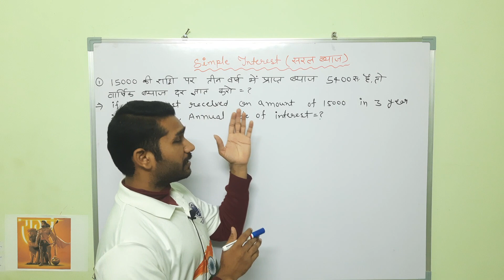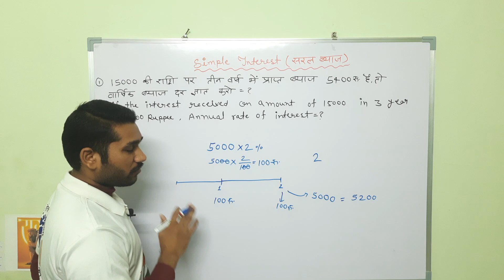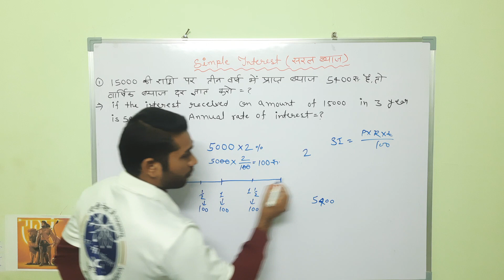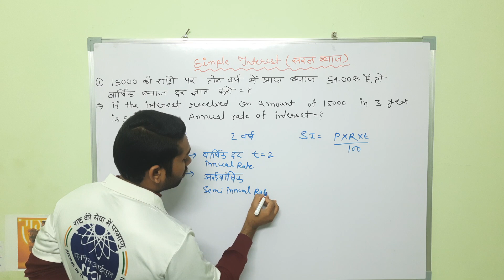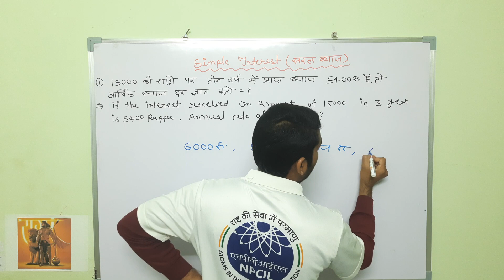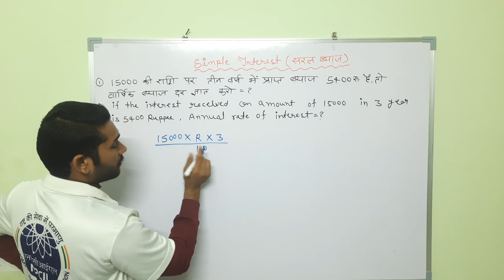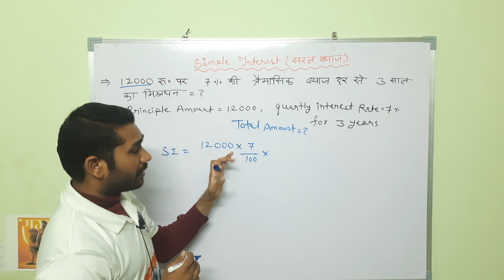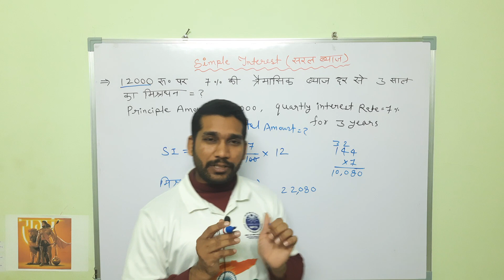Npcil Exams के लिए mathematics simple interest#mathematics